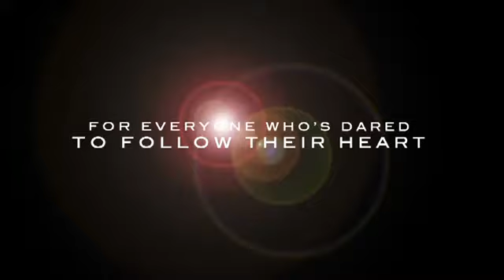girltrash all night long[milby]